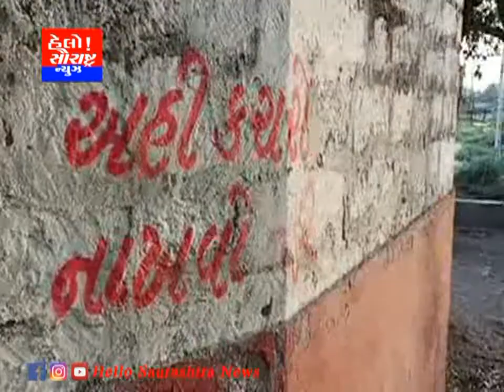જામકંડોળા હનુમાન દાદા ના મંદિર સામે હિંદુની લાગણી દુભાય તેવું કૃત્ય